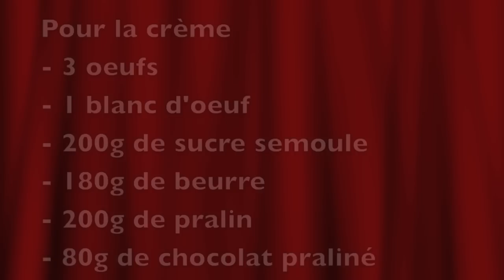Recette du Paris Brest rapide et facile (Cuisine par Cedric et Seb)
N'oubliez pas d'activer la cloche 🔔 pour recevoir une notification lors de la mise en ligne de nouvelles videos

Rejoignez nous sur instagram :
Cuisine par Cedric et Seb

Ingrédients pâte à choux :

125g de farine
3 oeufs
60g de beurre
1 c à s de sucre semoule
1 pincée de sel
20cl d’eau

Ingrédients crème :

3 oeufs
1 blanc d’oeuf
200g de sucre semoule
180g de beurre
200g de pralin
80g de chocolat praliné

Retrouvez toutes nos recettes sur notre blog, youtube ou facebook